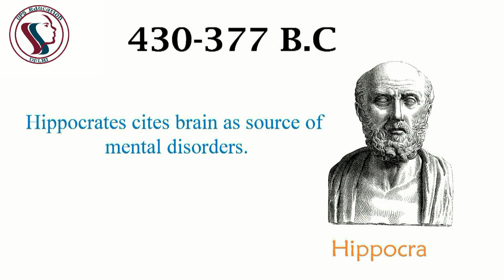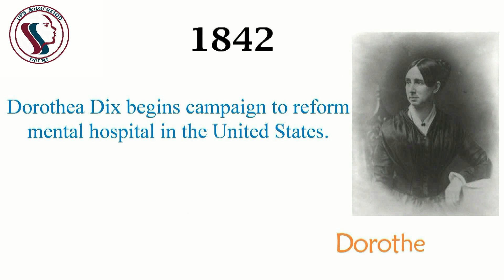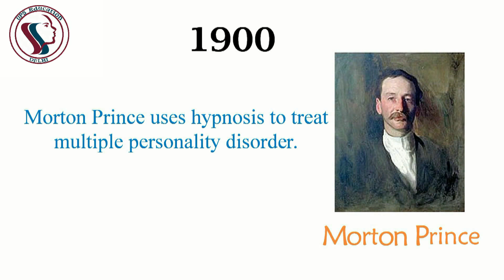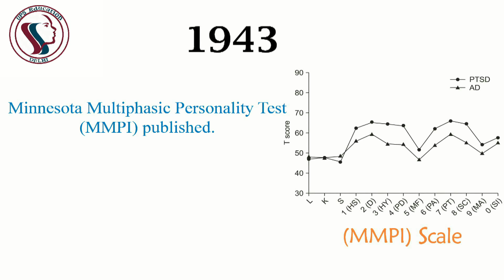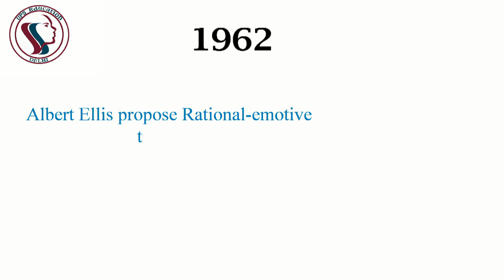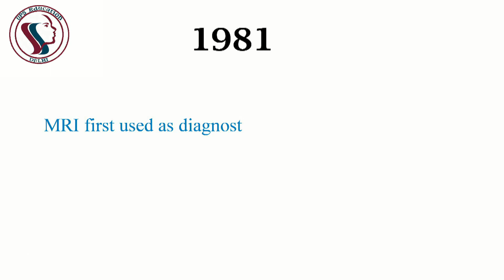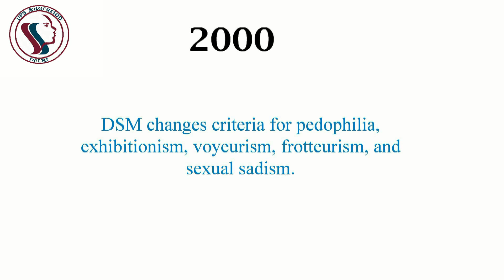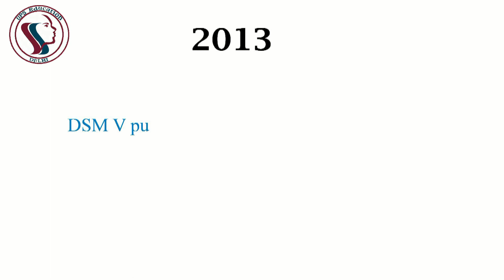History Of Abnormal Psychology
This video will help you to understand the History of Abnormal Psychology and History of Psychopathology from stone Age. This Video will help you in M. Phil Clinical Psychology Entrance as well as MA Psychology Entrance, GRE Psychology Entrance and UGC NET Psychology.